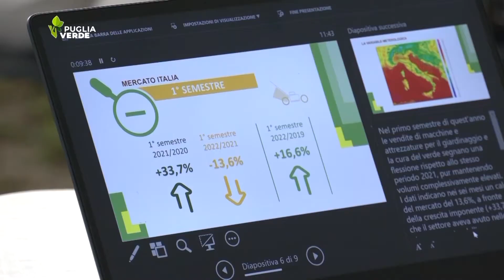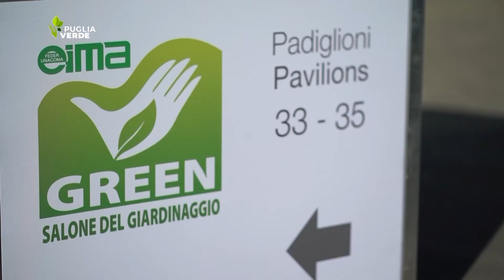DEMOGREEN E GARDEN E-MOTION: DUE EVENTI IRRINUNCIABILI PER I PROFESSIONISTI DEL VERDE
Si è tenuta - lo scorso 16 e 17 settembre - al Parco delle esposizioni di Novegro, a Segrate, l’edizione 2022 di Demogreen, manifestazione dimostrativa di macchine e attrezzature per il giardinaggio. Un evento nel quale i professionisti del verde hanno potuto dialogare direttamente con le aziende produttrici, osservare i mezzi meccanici al lavoro e valutare caratteristiche tecniche e soluzioni innovative, per scegliere meglio i macchinari o gli investimenti da fare per la prossima stagione. Demogreen ha visto la partecipazione di 50 brand del settore e la presenza di Comagarden, l’associazione che in seno a FederUnacoma - la Federazione Nazionale di Costruttori di Macchine per l’Agricoltura - rappresenta le industrie che producono tecnologie per la cura dal verde.

A Segrate Comagarden ha fatto il punto sull’andamento del mercato delle macchine e attrezzature per il giardinaggio. Un mercato che da alcuni anni a questa parte evidenzia un trend positivo e che nel 2021 ha raggiunto quote record con un incremento complessivo del 14%. Il primo semestre del 2022 - secondo i dati di Comagarden che ha realizzato il monitoraggio del mercato in collaborazione con il gruppo di rilevamento statistico Morgan - evidenzia livelli di vendita ancora buoni: dopo il boom del primo semestre 2021 (che aveva registrato un +33,7%), i dati del 2022 indicano una flessione del 13,6%, che lascia prevedere che il numero totale di mezzi venduti a fine anno saranno all’incirca 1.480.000. Di fatto il calo delle vendite non annulla la performance dell’anno precedente e i volumi di macchinario assorbiti dal mercato si rivelano comunque superiori rispetto a quelli del 2020 e persino rispetto a quelli pre-Covid del 2019.

Un secondo evento dimostrativo dedicato alle macchine e attrezzature per il giardinaggio e la cura del verde - e idealmente collegato a Demogreen - si svolgerà nel contesto di EIMA International, l’Esposizione Internazionale che si terrà a Bologna dal 9 al 13 novembre prossimi. Si chiama Garden E-motion, offrirà, in un’area all’aperto di oltre 2 mila metri quadrati dimostrazioni pratiche di mezzi meccanici e costituirà la novità della prossima edizione del Salone del gardening EIMA Green. Il Salone di EIMA Green vedrà la presenza nei padiglioni coperti di 182 case costruttrici. L'esposizione si estende su una superficie di circa 10 mila metri quadrati a copertura di tutti i segmenti merceologici, dalle macchine per la manutenzione del prato ai trimmer, dai biotrituratori sino alle motozappe e alle forbici per le potature. Un evento fondamentale per gli operatori della grande distribuzione, dei garden center, delle municipalità e delle attività ricreative, ma anche per gli hobbisti e tutti gli appassionati del verde, che troveranno, all’interno di EIMA Green, i più innovativi strumenti per la manutenzione di parchi, impianti sportivi, giardini pubblici e privati, nonché sistemi avanzati per il decoro urbano e per l’architettura del verde.